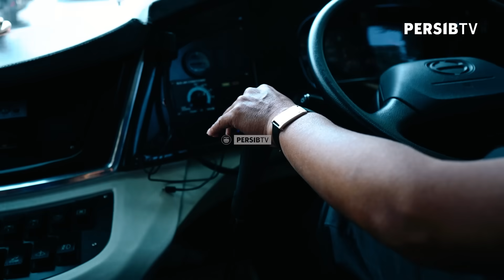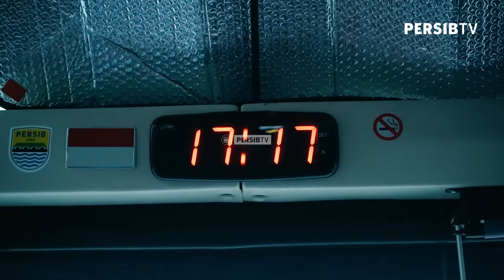Away Trip Perdana Bersama Miro Petric 🇭🇷 | Away Trip to Semarang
PERSIB bertandang ke Semarang untuk melakoni pertandingan pekan ke-9 Liga 1 2023/2024. Menghapadi PSIS Semarang di Stadion Jatidiri akan menjadi away trip perdana bagi asisten pelatih Miro Petric bersama PERSIB.